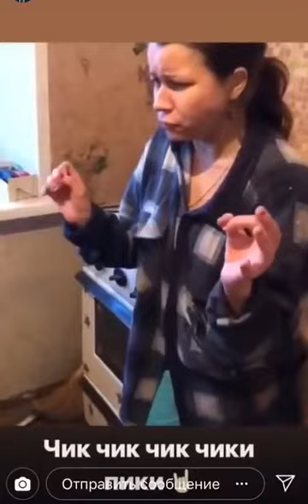КУЛИНАРНЫЙ РЕЦЕПТ* ВОЛШЕБНОГО СУПА* ОТ ИРИШКИ ЧИКИ ПИКИ* ЛУЧШИЙ ПРИКОЛ